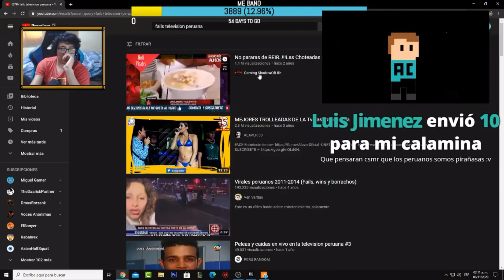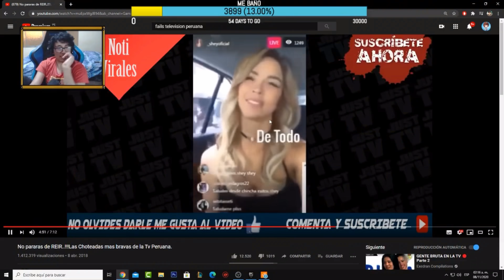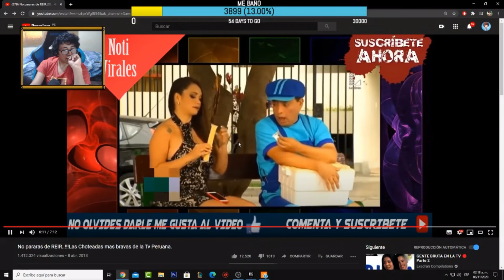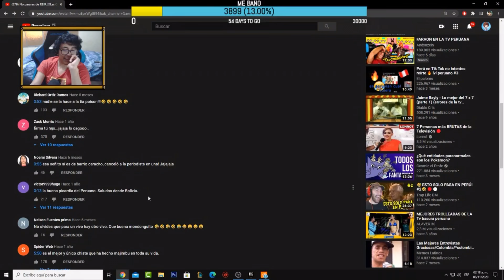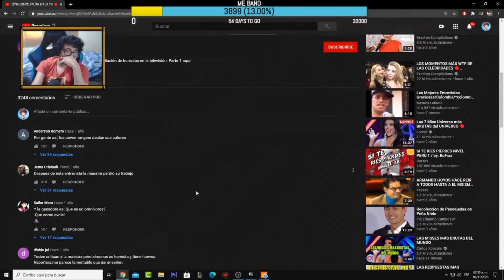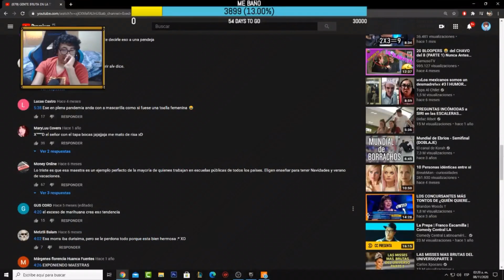RECOPILACIÓN DE GENTE BRUTA Y MAYORES TROLEOS EN LA TELEVISION PERUANA. ANTHONY REACCIONA